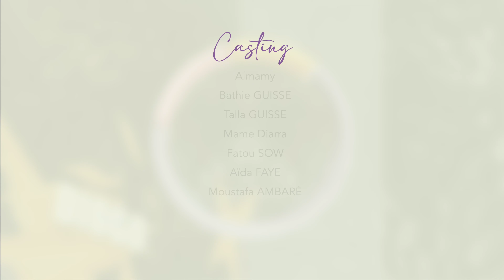TULLI AK MALLE - Episode 19